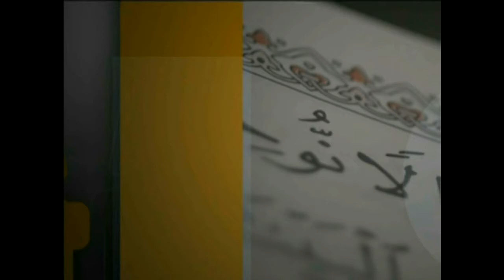برنامج فتاوى 9-6-2014